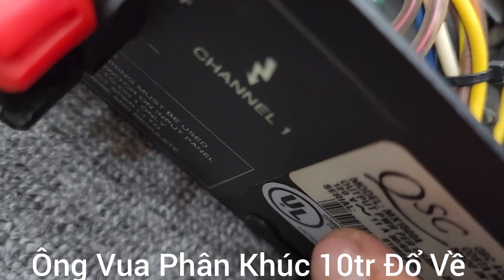Hàng Lưu Kho Như Mới _ Ông Vua Đẩy Mỹ Phân Khúc Dưới 11tr . QSC MX 1500a chỉ 8t5 tại MC Audio